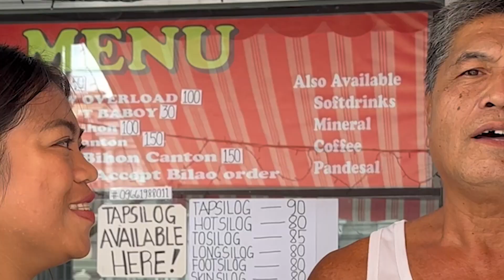TANONG KO, SAGOT MO: "Araw ng Cabanatuan"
Ngayong Banatu Festival, subukan natin kung gaano kalawak ang iyong kaalaman sa lungsod ng Cabanatuan!